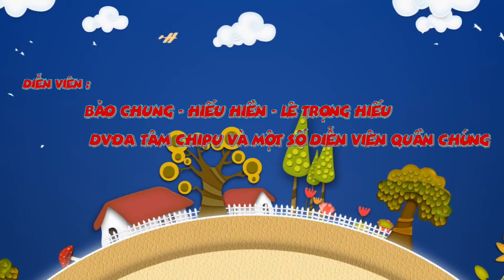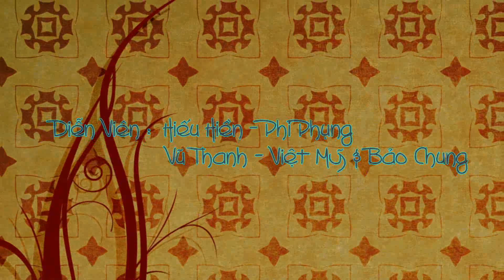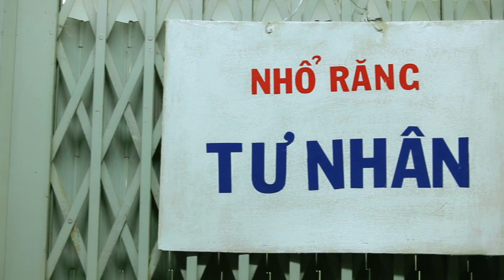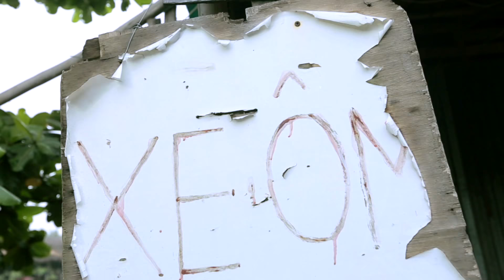BẢO CHUNG CƯỜI 2015 [FULL HD] - Bảo Chung ft Hiếu Hiền ft Nhật Cường ft Phi Phụng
Series hài “Bảo Chung Cười” tập trung khai thác những nội dung mang tính xã hội, với góc nhìn đa chiều. Đó là những câu chuyện rất đời thường, phản ánh thực tế cuộc sống, mà mỗi chúng ta đều có thể đã bắt gặp đâu đó mỗi ngày như: Hiến Máu; Rác Ơi Là Rác; Nha Sĩ Tư Nhân; Ngày Xuân Kiêng Cữ; Thằng Vô Duyên; Nhậu Chùa; Vợ Chồng Tư Liều...
Series hài mới có sự góp mặt của dàn diễn viên giàu kinh nghiệm và đa tài như: Nhật Cường, Phi Phụng, Hiếu Hiền… Đặc biệt là sự xuất hiện của cậu bé đang rất được yêu thích của chương trình “Gương Mặt Thân Quen Nhí”: Hoàng Gia Quý.
© Bản quyền thuộc về Danh Hài Bảo Chung
© Copyright by Danh Hài Bảo Chung ☞ Do not Reup